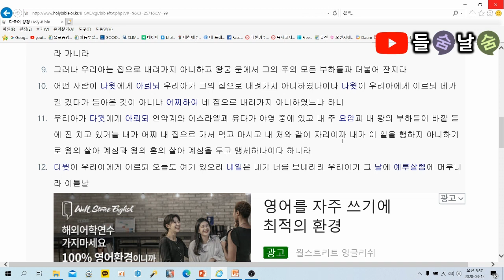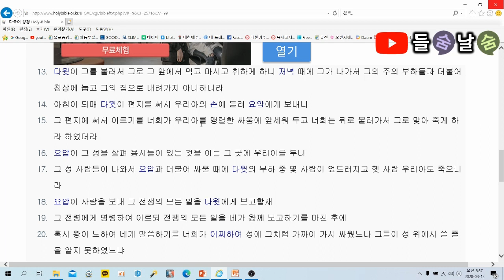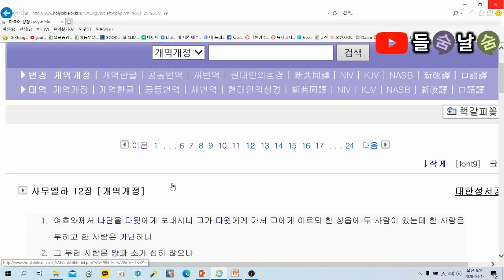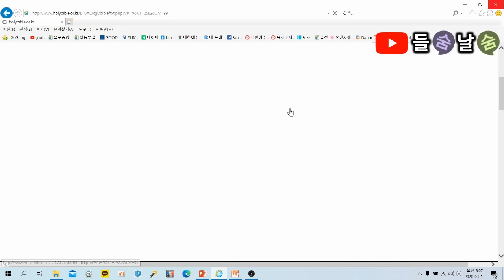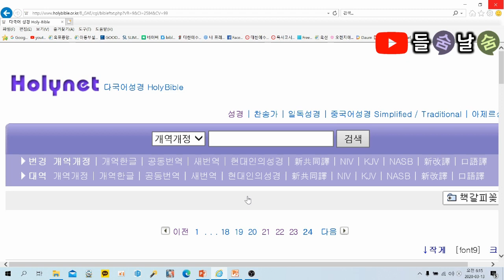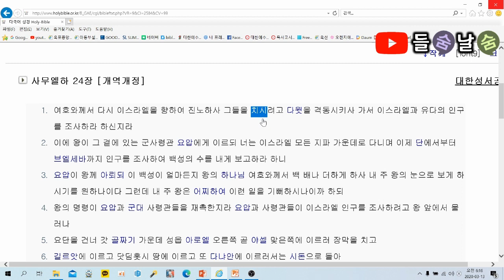목사고시 핵심기출문제(사무엘하)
★ 사무엘하